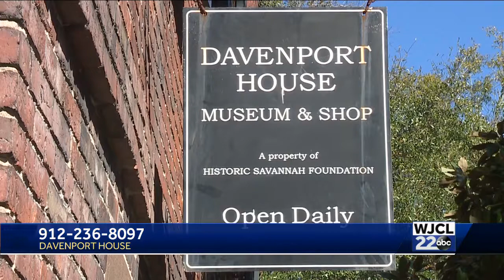Davenport House to host Valentine's Day weddings